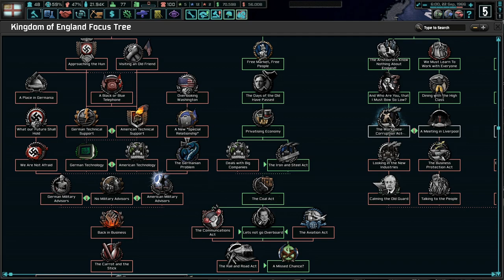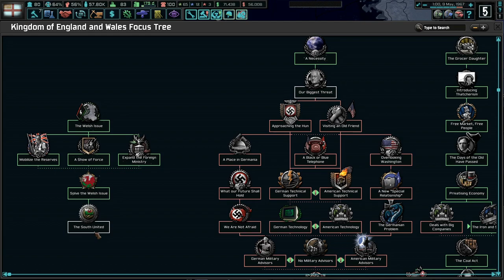Putting The Welsh In Their Place! Hoi4 The New Order: Last Days Of Europe, England (Government) #6